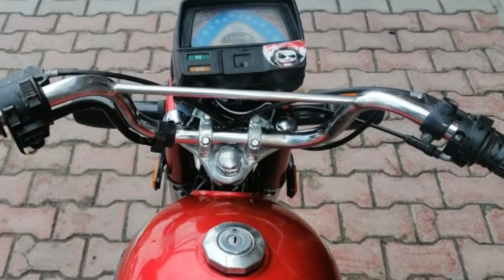Yamaha yb 2 stroke 100cc 1999 Model & Hi speed 70cc model 2022 Bike For Sale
Yamaha yb 2 stroke 100cc 1999 Model & Hi speed 70cc model 2022 Bike For Sale Welcome to BikeForSale Channel. I review MotorcycleforSale and upload a video daily. Today you will find Review of Ybyamaha2stroke 1999 & hispeed70cc 2022 bike for sale in very cheap price . This used 2stroke is Registered in Rawalpindi.& hispeed70 bike is Registered in punjab This yamaha 100cc Model 1999 used motorcycle for sale is available at jehlum and Second bike hispeed is available at Islamabad, These second hand motorcycles prices is Rs,
hi speed 2022 Model =Rs,62,000
yamaha 100 1999 Model =Rs,60,000
To buy these two bikes  2stroke100cc & hispeed 70cc Motorcycle For Sale, contact with the owner of these motorcycles on mobile number ,,
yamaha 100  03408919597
ہائی سپیڈ ماڈل 2022 موٹرسائیکل اسلام اباد میں برائے فروخت موجود ہے۔اور  یامایا لاہور جہلم مین فروخت کیلئے موجود ہے اس 70cc موٹرسائیکل کی قیمت 62 ہزار روپے اور یامایا کی 60ہزار ڈیمانڈ کی گئی ہے۔

Honda CG 125 2020 vs United Us 70cc 2021 Model Bike For sale | kam kimat wali bikes
used second hand honda cg 125 2011 Model | munasib qeemat mein apna bnayen | Bike For Sale
Istamal shuda 125 2016 model bike For sale | Condition Bilkul naye jesi or kimat price kam
Down Model honda 125 1990 bike for sale | kam kimat ki motorcycle ko hared kar apna bnayen
Used Honda cg 125 for sale | Model 2008 | kam qeemat mein zabardast motorcycle | bike For sale
Cg 125 honda for sale low price | seraf 45 hazar mein is motorcycle ko apna bnayen | Bike For Sale
Honda cg 125 bike For sale | Model 2010 motorcycle ki kimat | Used Bike Market in Pakistan
Used Honda 125 2008 Model | itni kam kimat price mein farokht ap soch b nhi sakty | Bike For Sale
Yamaha yb 100 2 stroke engine 2007 Model | Sasti kimat or achi Condition | Bike For Sale